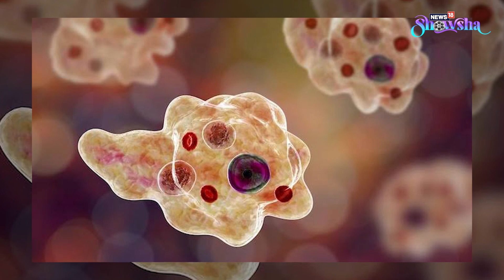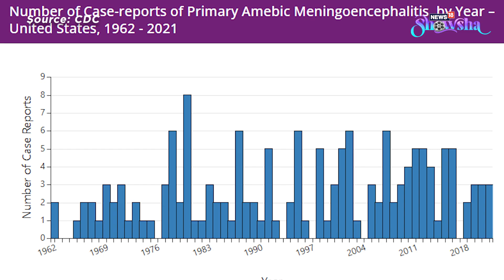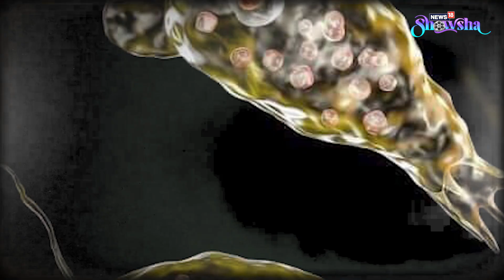Brain-Eating Amoeba’ Kills South Korean Man: What Is This Infection? | Naegleria Fowleri EXPLAINED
South Korea recently reported its first case of infection from Naegleria Fowleri or “brain-eating amoeba”, according to The Korea Times. The 50-year-old Korean national, who had recently returned from Thailand, died 10 days after showing symptoms of the rare yet fatal infection. What is this infection? Who all need to worry about it? Watch the video to know everything.